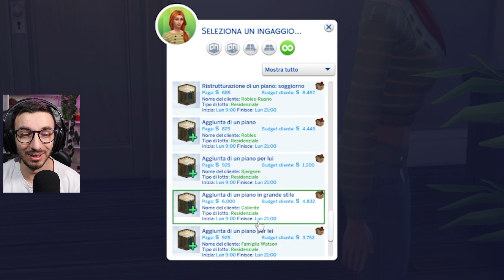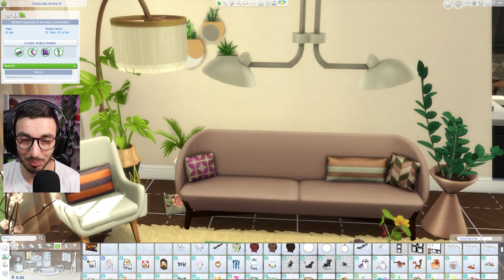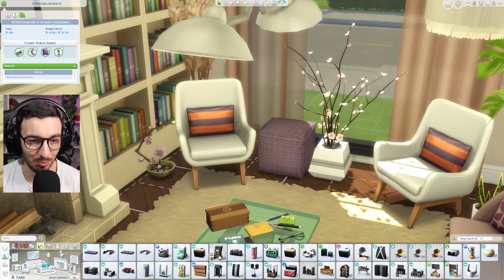HGTV su The Sims 4! 2ANNI DOPO!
In questo video vediamo Arredi da sogno 2 anni dopo con i nuovi incarichi in stile HGTV su The Sims 4!